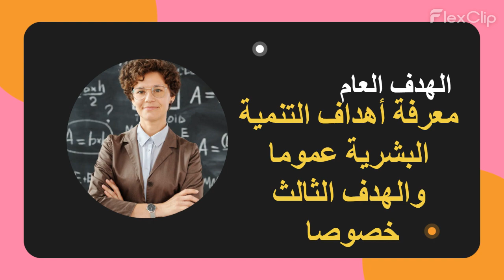Abderrahmane NAJIB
مجموعة تيليغرام